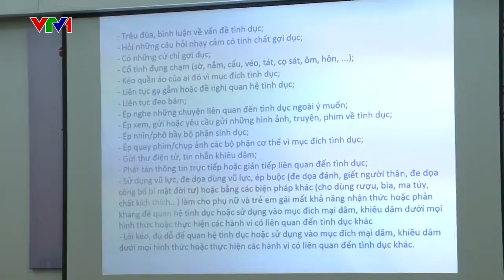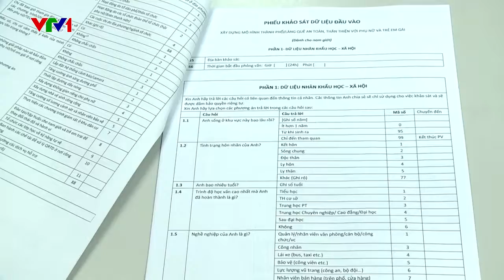Hội thảo tham vấn HD mô hình thí điểm thành phố và làng quê an toàn, thân thiện - VTV1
Bản tin của kênh Truyền hình Thanh niên (VTV1) về Hội thảo tham vấn tài liệu hướng dẫn và triển khai mô hình thành phố, làng quê an toàn, thân thiện cho phụ nữ và trẻ em gái diễn ra ngày 17/10/2018 tại Hà Nội. Chương trình là dự án hợp tác giữa Vụ Bình đẳng giới (Bộ Lao động, Thương binh và Xã hội), tổ chức ActionAid Việt Nam và Quỹ Hỗ trợ chương trình, dự án an sinh xã hội Việt Nam (AFV).